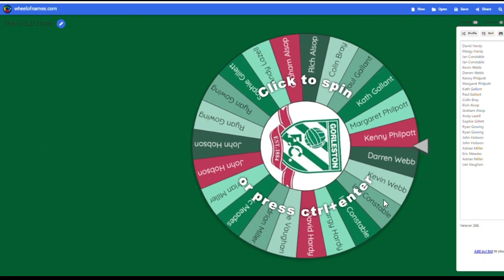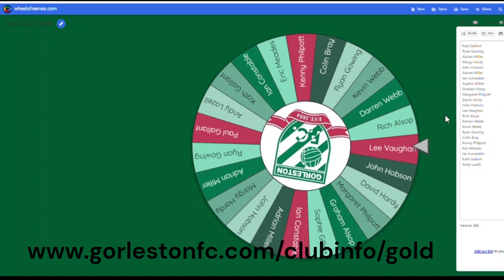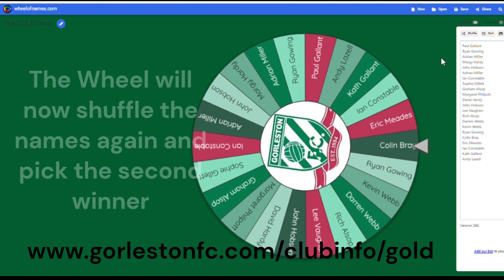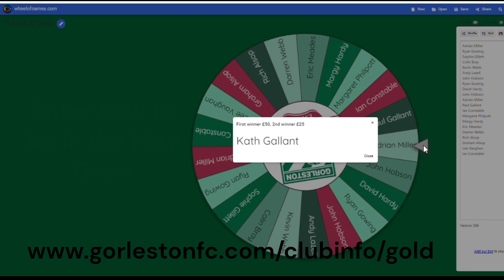April 2024 GoLD Draw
It's the largest jackpot for a while, did you win it?
You have to be in it to win it.